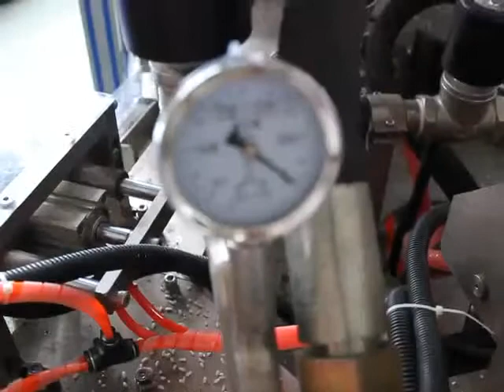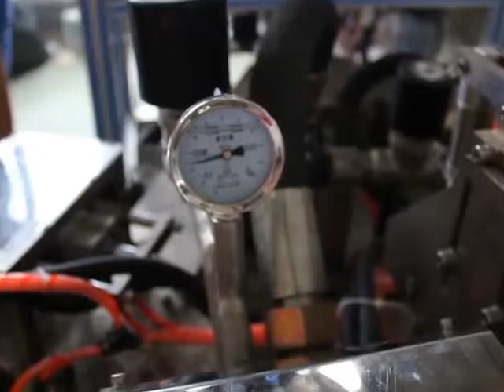Automatic brick rice vacuum packaging machine, vacuum packaging machine soybean